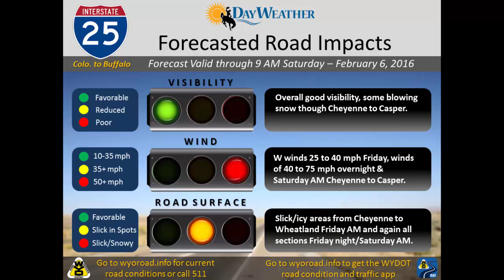DayWeather Forecasted Road Impacts for Friday, February 5